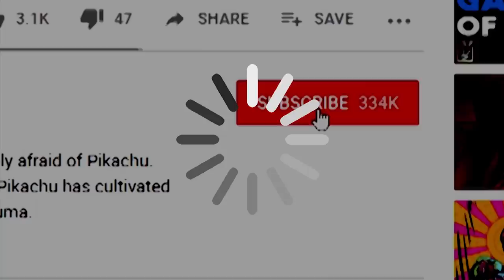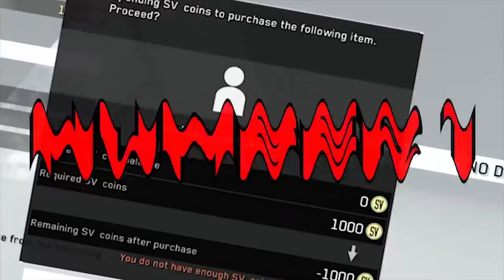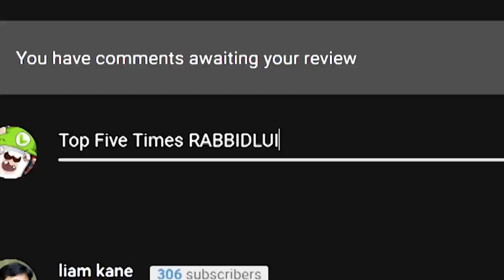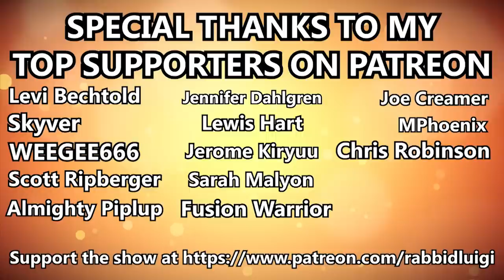Top Five Most Awkward Save Systems in Video Games - rabbidluigi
It might be impossible to make the opposite video to this. Auto-saving has its critics but it's mostly pretty wonderful and the kind of crutch that I miss having in some games. I'm trying to say it's probably the best way of saving a game. Don't fight me.